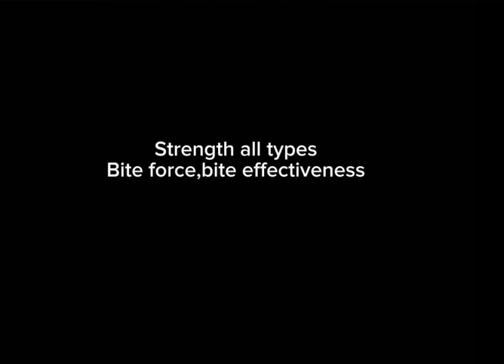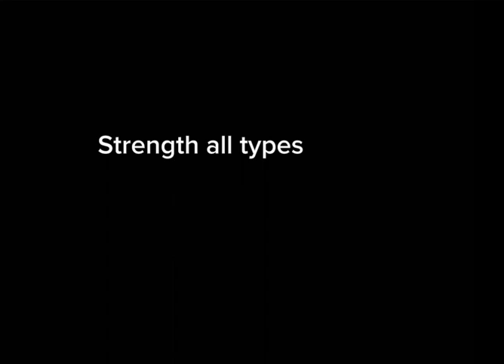55 metre colossal squid vs deinosuchus,sarcosuchus and purrusaurus